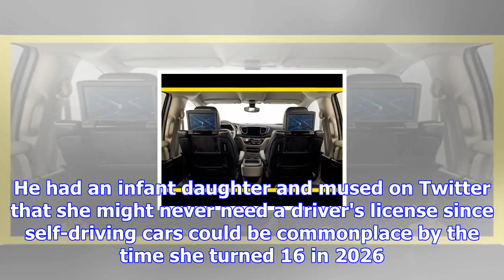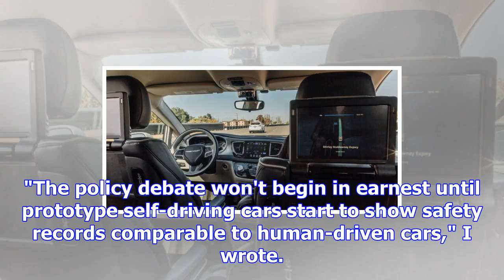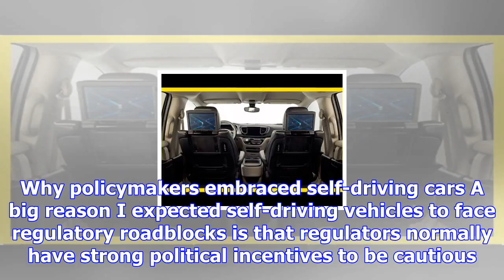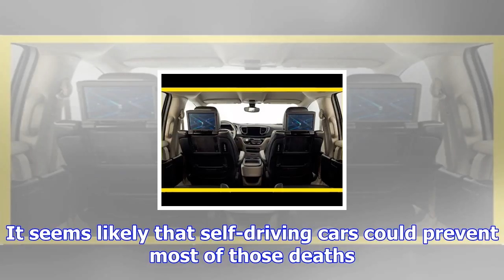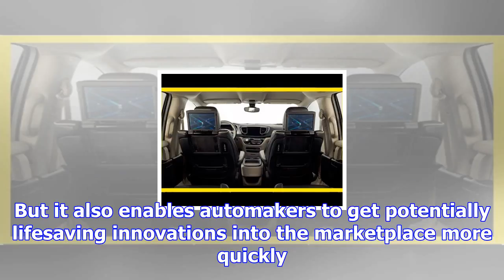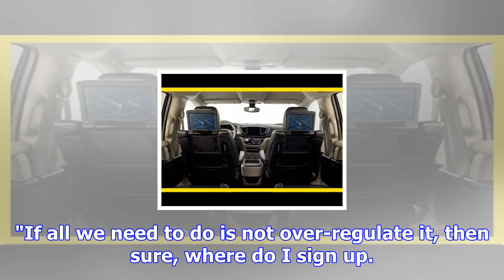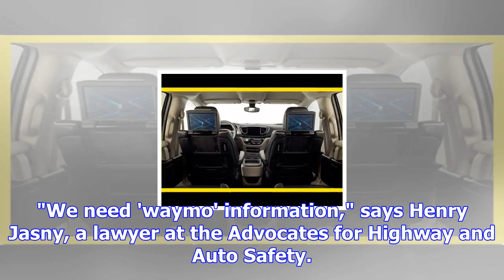Regulators are eager for driverless cars—and i might lose a bet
Enlarge / Today, Waymo cars have safety drivers when they're on public streets. But the company envi...